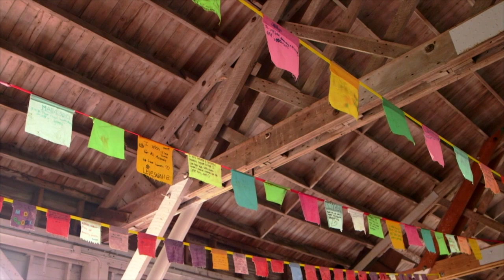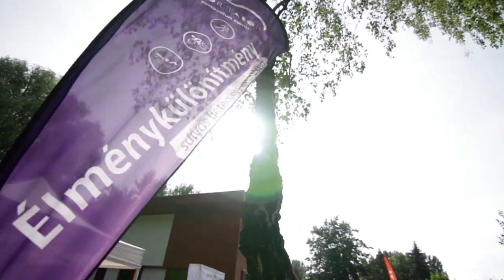SeriousFun’s London Campfire Bash – November 14, 2019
Join SeriousFun, our campers, and A-list friends for a night of camp-inspired fun to benefit the global family of camps and programmes founded by Paul Newman. to learn more and buy tickets!

About SeriousFun: SeriousFun Children’s Network is a global family of camps and programs that help children and their families reach beyond illness to discover joy, confidence and new possibilities – always free of charge!